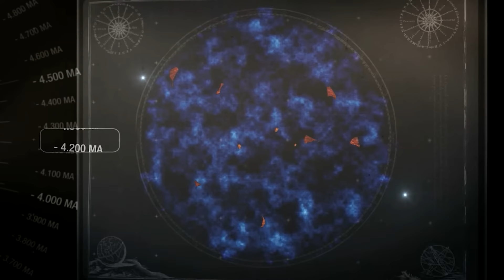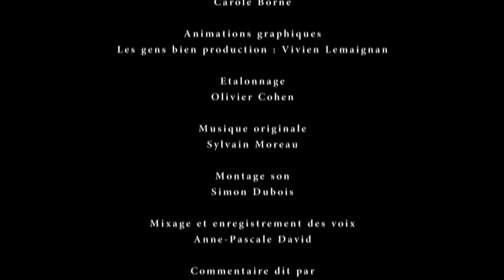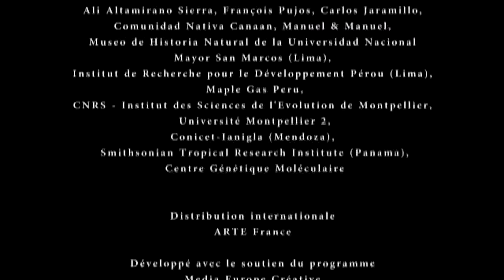L'Amérique du Sud : ses incroyables contrastes géologiques - La valse des continents -Documentaire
L’Amérique du Sud est un territoire de contrastes et d’excès. Elle abrite la plus longue chaîne de montagne au monde, la plus grande forêt humide, le fleuve le plus puissant, le désert le plus sec et la plus grande biodiversité de la planète.

Le cœur du pays abrite la plus ancienne structure géologique du continent, les tepuys comme les appelaient naguère les indiens et aujourd’hui les géologues comme Nelson Joachim Reis.
Puis la future Amérique du sud s’est assemblée avec d’autres terres puis séparée de celles-ci au moins trois fois… Alors depuis quand peut-on parler d’Amérique du Sud. Pour Martin Bailey Pepper depuis 900 millions d’années et cela parce que tous les cailloux de toutes les rivières du continent se retrouvent à cette date… Et il a vérifié cela en parcourant 50 000 kilomètres en moto.
Souvenir de la dernière collision entre Amérique du Sud et Gondwana, le terrain d’étude de Renata Schmitt, le Pain de Sucre trône sur Rio, comme d’autres sont restés en Afrique là où œuvre Nicole Ulrich.

L’Amérique du Sud d’aujourd’hui ce sont les Andes, une chaîne de montagne particulière comme l’explique Thierry Sempere. Quant à la forêt amazonienne, c’est la tectonique qui en a fait la plus grande forêt d’aujourd’hui et celle bénéficiant de la plus grande diversité, un terrain de chasse infini pour Pierre Olivier Antoine.